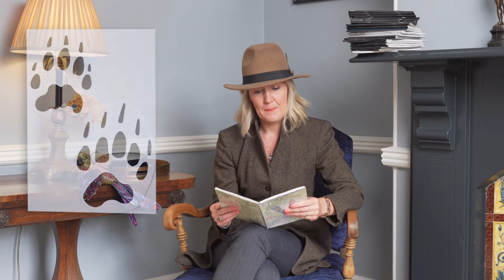Badger Girl by Tabitha Bishop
SECOND PLACE - Key Stage 2 - Schools' Week 2021 Creative Writing Competition:  Badger Girl by Tabitha Bishop from St Winefride's Convent School Shrewsbury